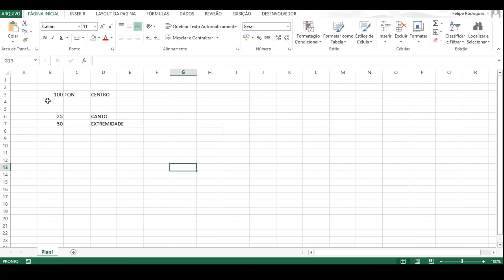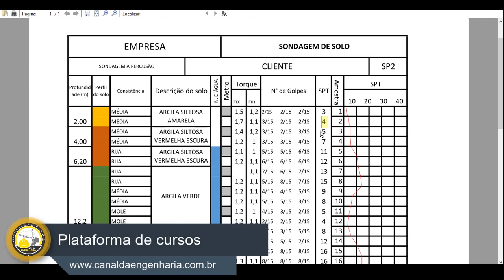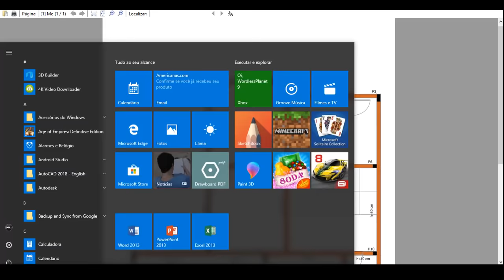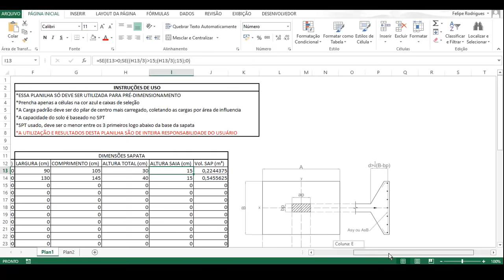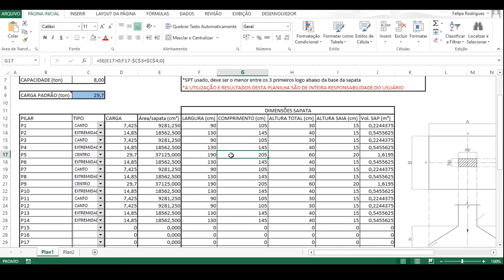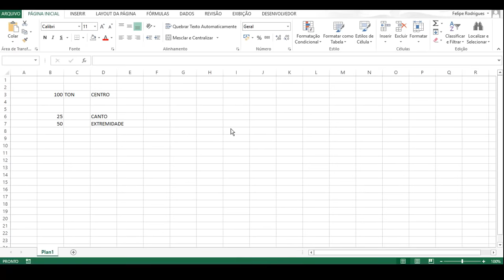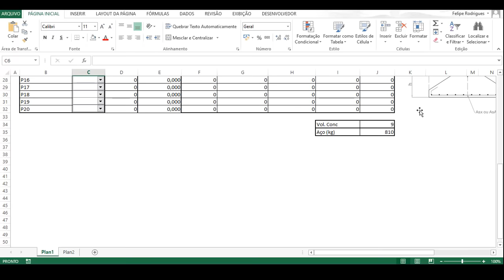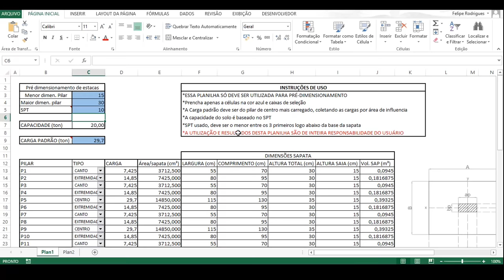Forma simples de pré-dimensionar sapatas de uma casa inteira!